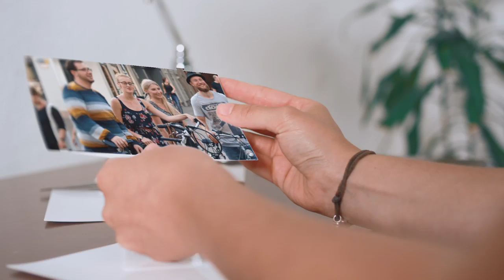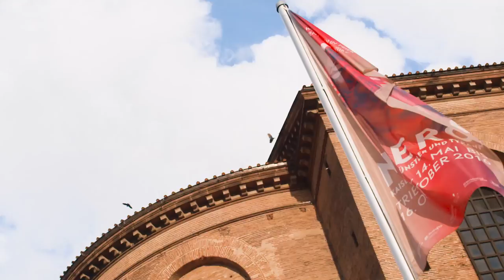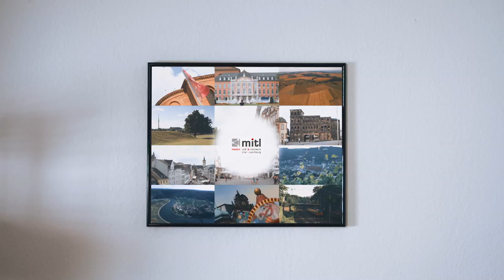Ein Gefühl von Heimat - Trier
Eine junge Studentin zeigt anhand von lebendigen Bildern, Momente aus ihrer Heimat Trier. Sie lädt den Zuschauer ein, die Region zu entdecken.

Dieser Film ist ein offizieller Wettbewerbsbeitrag beim zweiten mitl kurzfilm wettbewerb. Jetzt dürft Ihr Euer Voting direkt mit einem LIKE zu diesem Film abgeben.
Bis zum 19. Oktober 12:00 Uhr sammeln wir alle LIKES. Eure Publikumsbewertung wird am Ende mit 50% Gewichtung bei der finalen Bewertung durch eine Fachjury berücksichtigt. Die Bekanntgabe der Gewinner erfolgt am 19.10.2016, um 19:00 Uhr, im Broadway Filmtheater Trier.  Der Rechtsweg ist ausgeschlossen.